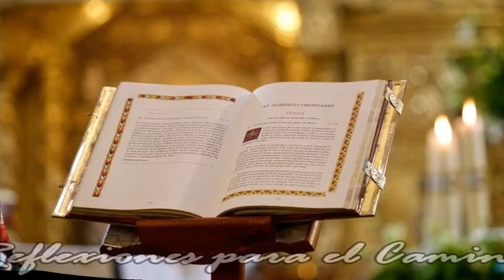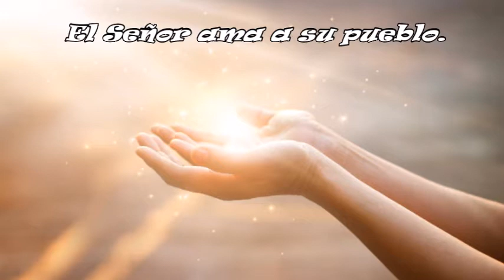Evangelio del lunes 23 de agosto-XXI Semana del Tiempo Ordinario-Hno David Pacheco OFM Cap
1° Tesalonicenses 1, 1-5.8b-10
En todo momento damos gracias a Dios por todos ustedes y los tenemos presentes en nuestras oraciones. Ante Dios, nuestro Padre, recordamos sin cesar qué activa es la fe de ustedes, el esfuerzo de su amor y la firmeza de su esperanza en Jesucristo, nuestro Señor.

Que los fieles festejen su gloria y canten jubilosos en filas: con vítores a Dios en la boca; es un honor para todos sus fieles.

En aquel tiempo, Jesús habló diciendo: «¡Ay de ustedes, escribas y fariseos hipócritas, que cierran a los hombres el reino de los cielos! Ni entran ustedes, ni dejan entrar a los que quieren. ¡Ay de ustedes, escribas y fariseos hipócritas, que recorren mar y tierra para ganar un prosélito y, cuando lo consiguen, lo hacen merecedor del infierno; el doble que ustedes! ¡Ay de ustedes, guías ciegos, que dicen: “Jurar por el templo no obliga, jurar por el oro del templo sí obliga”! ¡Necios y ciegos! ¿Qué es más, el oro o el templo que consagra el oro? O también: “Jurar por el altar no obliga, jurar por la ofrenda que está en el altar sí obliga”. ¡Ciegos! ¿Qué es más, la ofrenda o el altar que consagra la ofrenda? Quien jura por el altar jura también por todo lo que está sobre él; quien jura por el templo jura también por el que habita en él; y quien jura por el cielo jura por el trono de Dios y también por el que está sentado en él». Palabra del Señor

Reflexión
¿Cómo estamos guiando a los demás?
En el evangelio de hoy, Jesús se muestra misericordioso, pero a la vez exigente y sobre todo con aquellos que son guías o líderes, porque “a quien más se le dio, más se le pedirá”.
Los fariseos eran guías que Jesús deseaba corregir porque no estaban guiando bien al pueblo, aquí algunas acusaciones que les hace ver y con las que nos podemos identificar:
No entran en el Reino y no dejan entrar, porque no reconocen a Jesús como su Señor y no lo dan a conocer, podemos hablar de todos los temas pero si no nos llevan a Jesús no tiene sentido.
“Devoran los bienes de las viudas”, el verdadero interés no es el “celo por las almas”, sino el celo por el dinero o los bienes que traen las personas.
Buscan seguidores, pero no para llevarlos al verdadero Dios, sino para llevarlos a servir sus intereses, sus criterios, apartándolos de Dios.
Los llevan a juramentos sobre las ofrendas que no tienen sentido, dejando lo esencial que es el amor, que es hacer las obras de misericordia.
Todos de una manera u otra guiamos personas, ya sea como padres de familia, como profesores, trabajadores, religiosas…tenemos que descubrir cuál de estas actitudes estamos teniendo para corregirnos, recordemos que la máxima de los santos era que se exigían más con ellos mismos y eran más compasivos con los demás, pero generalmente hacemos lo contrario.

Oremos:
Virgen María, ayúdame a ser buen guía, como lo fue Jesús, siendo compasivo con el otro y exigente conmigo.

David Pacheco, OFM Cap